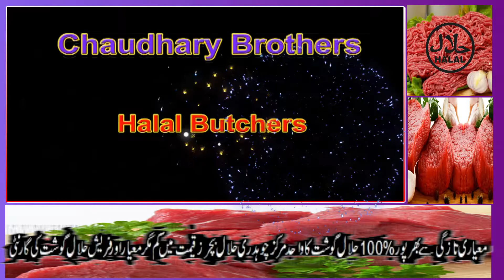Chaudery Brothers halal butchers Bristol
معیاری اور تازگی سے بھرپور 100%حلال گوشت کا واحد مرکز چوہدری حلال بچرز ( برسٹل ) قیمت میں کم مگر معیار اور فریش حلال گوشت کی گارنٹی سٹپل ٹن روڈ ، 268 A , ایسٹ ویل برسٹل BS5 0NW          268A Stapleton Rd, Bristol BS5 0NW